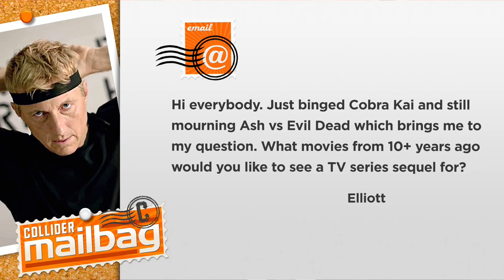Should Marvel Make X-Men or Fantastic Four First? - Mailbag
Sunday, May 13th: Perri Nemiroff and John Rocha answer your mailbag questions.

1.    What’s your favorite “infamous little town,” Twin Peaks-like, movie/series?

2.    Kevin Feige tells you Marvel is starting production on either X-Men or The Fantastic 4 and gives you the final say. Which one would you pick and why?

3.    Just binged ’Cobra Kai; and still mourning ‘Ash vs Evil Dead’. What movies from 10+ years ago would you like to see a TV series sequel for?

4.    [SPOILER] Who do you think lands the death blow to Thanos in ‘Avengers 4’?

5.    What’s the first movie a father should watch with his daughter and tell her later that it was the first movie she ever watched?